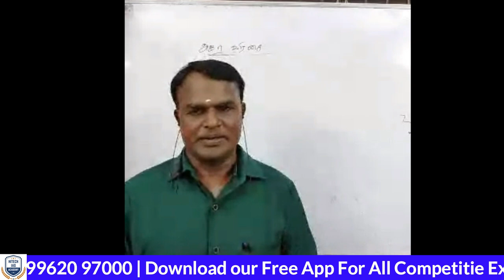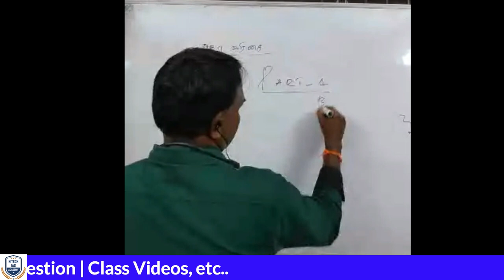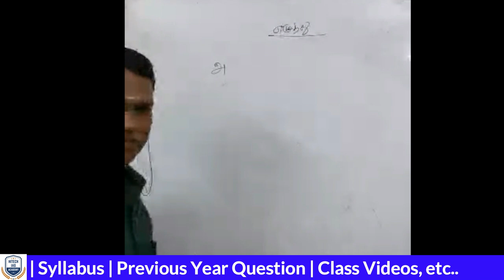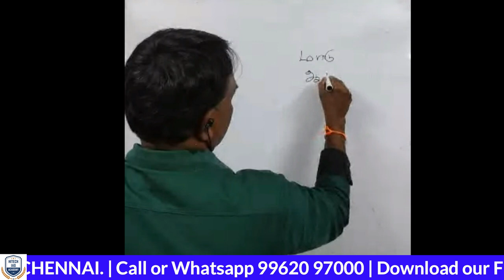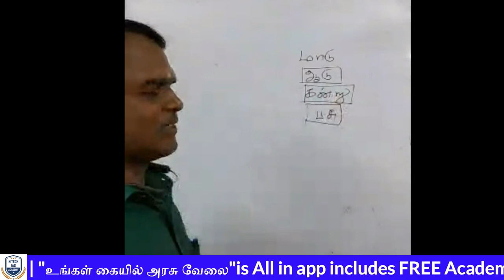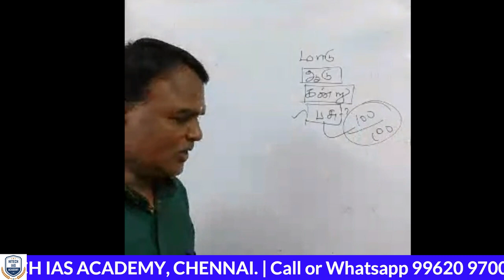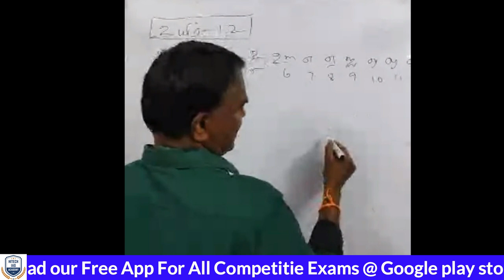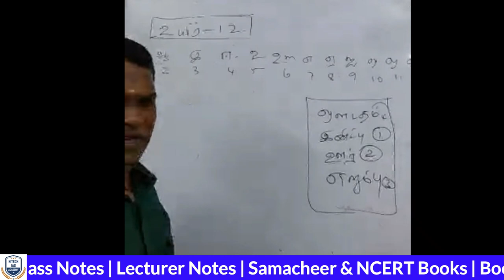FREE ONLINE CLASS | TNPSC | Day 7 | இலவச ஆன்லைன் வகுப்பு | Tamil